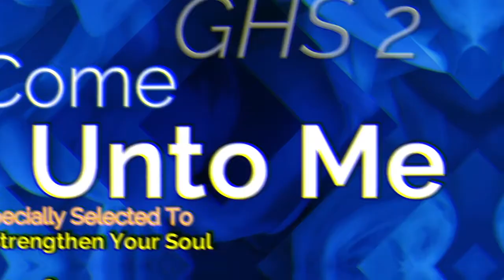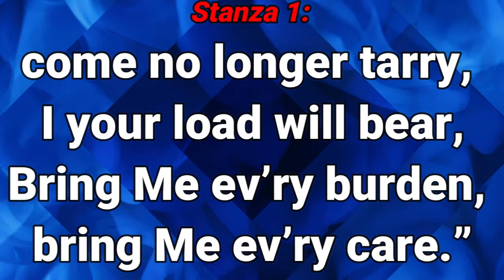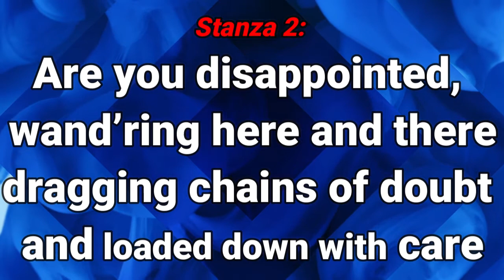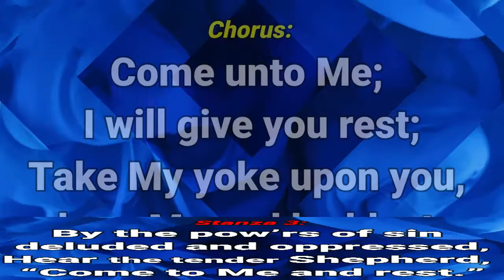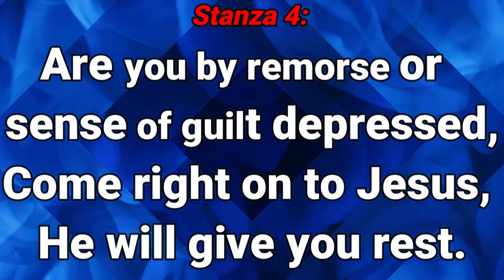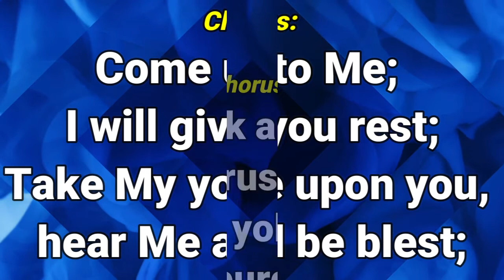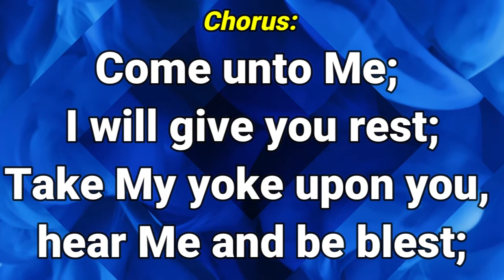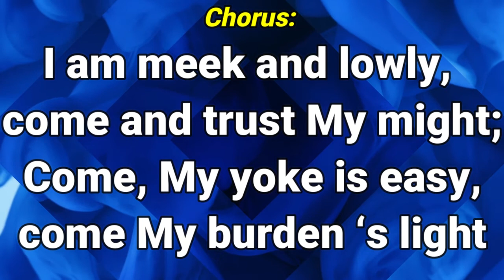GHS 002 Come Unto Me